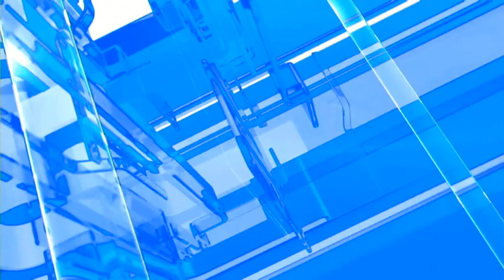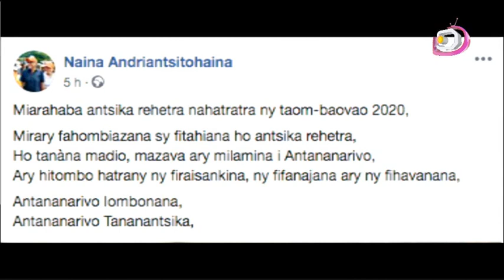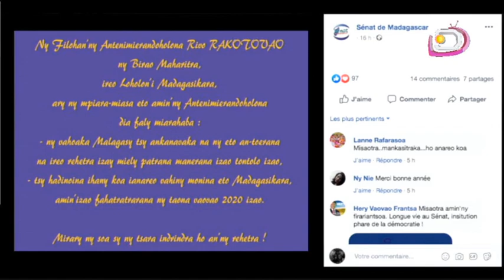LE JITE DU 01 JANVIER 2020 OK PART1